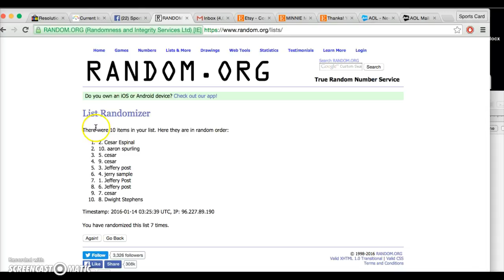Reds/As BOB PYT #2 filler Recording #706